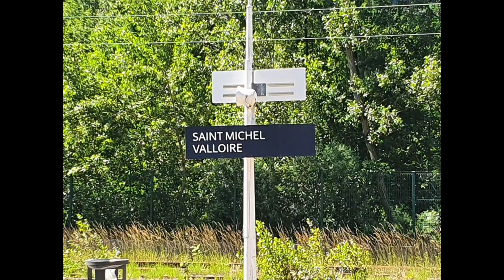rally des meules de savoie 2021